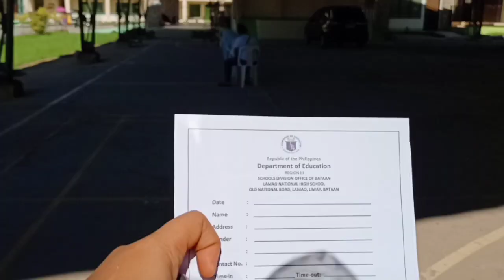MODULE LEGEND IS LIFE 😂 AND TOUR TO BRGY. LAMAO LIMAY BATAAN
SA paraan Ng pag aaral SA panahon ngayon pati mga magulang ay nag ssakrapisyo upang maibigay parin Ang sapat na karunungan SA kanilang mga anak

at proud din ako sa mga teacher na patuloy na ginagampanan Ang kanilang trabaho at obligasyon SA kanilang mga estudyante kahit sila ay nahihirapan dala Ng covid19..

SA video na Ito pinakita ko Rin Ang kaayusan SA brgy. Lamao Limay Bataan

❣️❣️TEAM PAANGAT ❣️ AIM.HIGH ❣️FLY HIGH.. SOAR HIGHER❣️❣️❣️❣️